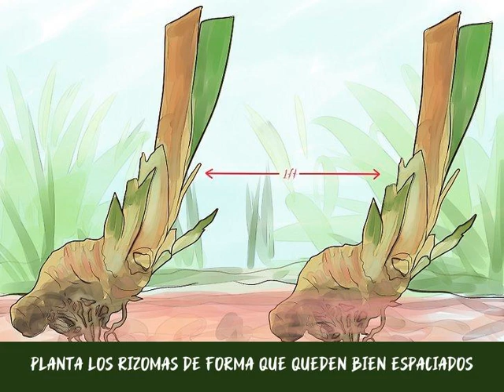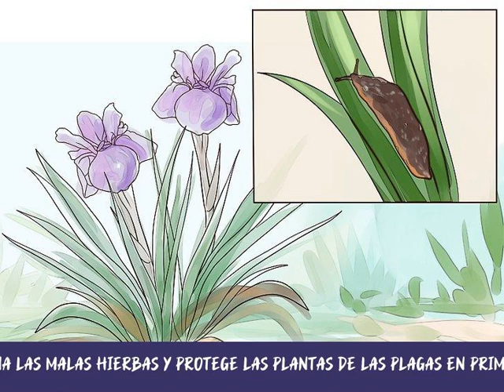Cómo plantar lirios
Los lirios son perfectos tanto para los jardineros principiantes como para los expertos. Estas resistentes flores no son difíciles de cultivar, y se adaptan a un amplio rango de climas, ya que toleran bastante bien la sequía y requieren pocos cuidados. Cuando florecen, los lirios son preciosos, y sus pétalos pueden aparecer en diversos colores, desde el morado hasta el blanco con manchas amarillas. El lirio es una de las plantas perennes más fáciles de plantar y cultivar, así que hazlo hoy para conseguir cuanto antes unas flores hermosas y duraderas.